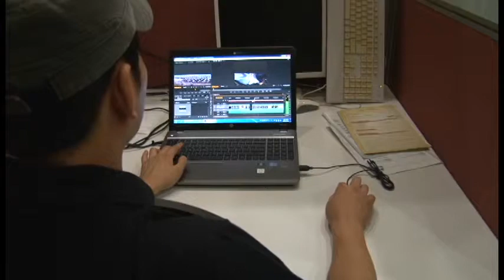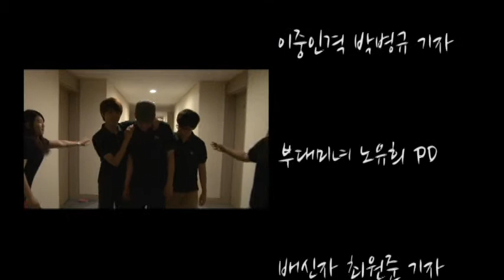[리얼코리아RK] 시사4팀 - 안아줘요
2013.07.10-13 / 리얼코리아 4기 기자단 연수
시사4팀 - 안아줘요